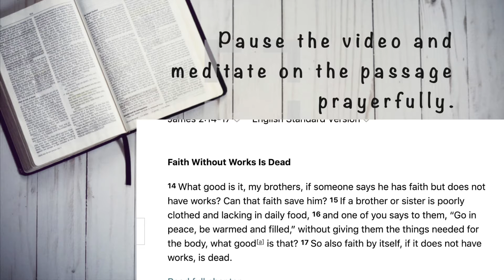Q.T. with Pastors [02/03/2021]